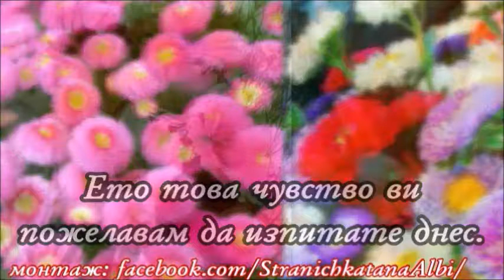💞Добро утро,приятели!!!☕️🌸🌷🍀💞😜Прекрасен ден!!!💞